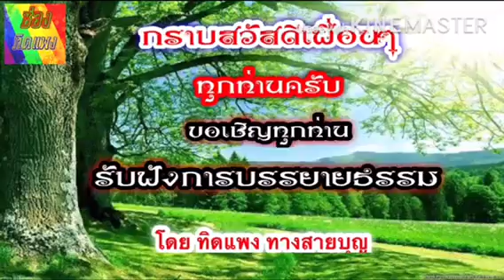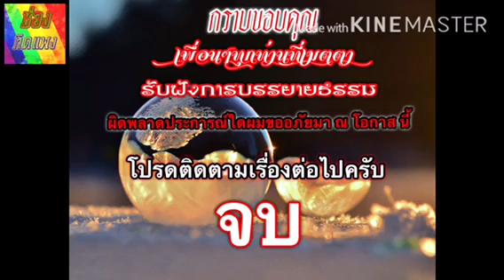ธรรมะเรื่อง จุลลกเศรษฐีชาดก ตอนที่4